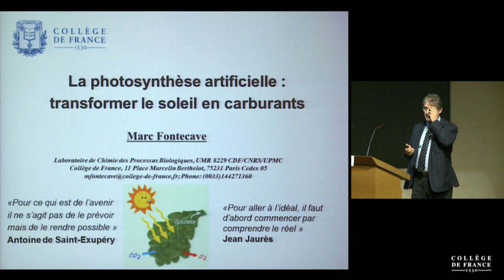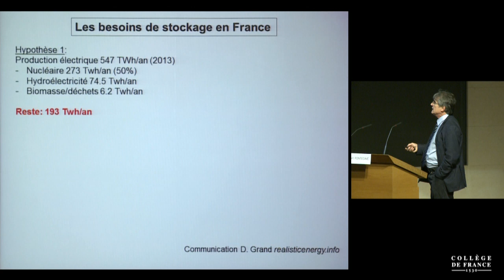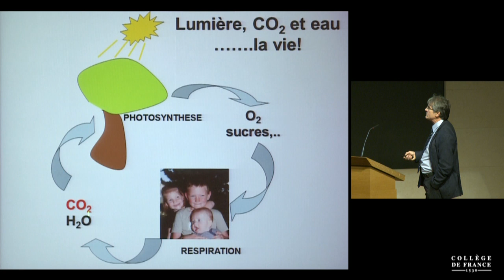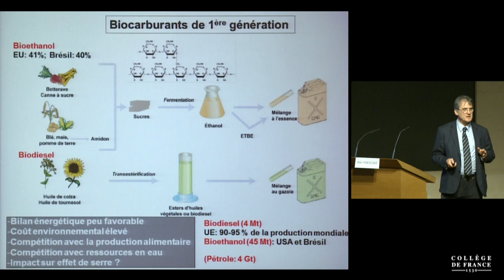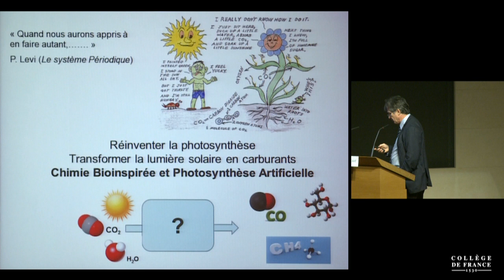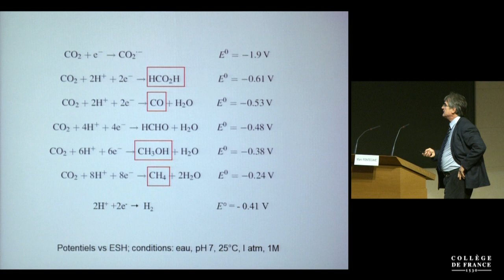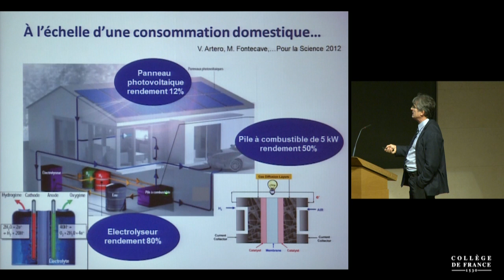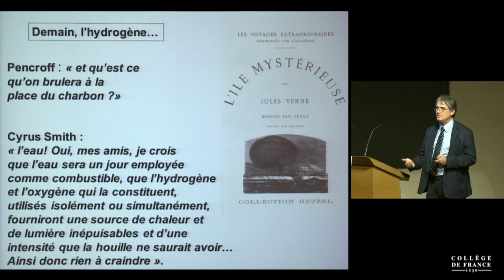La photosynthèse artificielle : transformer le soleil en carburants - Marc Fontecave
Colloque de rentrée 2015 : Lumière, lumières
Conférence du vendredi 16 octobre 2015 : La photosynthèse artificielle : transformer le soleil en carburants

Intervenant(s) : Marc Fontecave, Collège de France